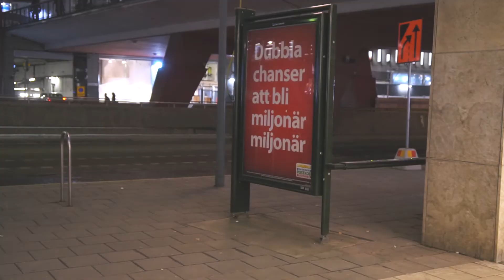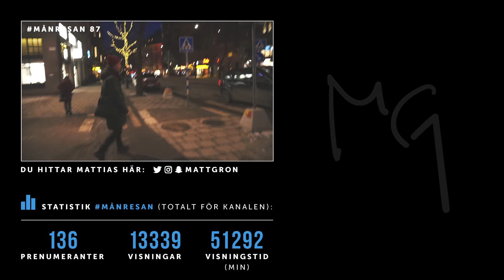HUR VI TOG OSS UR SMÅKUND-SEGMENTET | Månresan 87 [SWE]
★ INNEHÅLL
Det är fredag och vi är inbjudna på lanseringsfest hos Quinyx som vi precis lanserat en ny webbplats åt. Quinyx stod på min "topp 10 lista" bland svenska tillväxtföretag i tech-segmentet. Så det känns extra kul denna fredag. Snacka om Friyay!

Ett tips jag har till dig som driver en byrå och har en ambition att komma ur små-segmentet av företag (där det ofta är svårt att hitta lönsamma kundrelationer) är att du skapar din nisch genom att våga testa dig fram. Styrkan som en liten byrå i förhållande till de större är din snabbhet. Du kan vara agil där de större byråerna behöver flera styrelsebeslut och kostsamma rekryteringar. Gör din boxningsring mindre och konkurrera just där på marknaden. Tro inte att du är en fullservice-byrå. (Även fast du kanske ska bli det i framtiden.)

För oss har den vägen varit att ta en ledande position i Europa kring design, utveckling och integrationer för Hubspot. Det innebär till exempel att vi valt att inte leverera content-kampanjer till våra kunder. Då föll valet på att jobba med kunder som har ett "in-house team" för detta.

♫ MUSIC CREDIT
Marc Aliotta - Even if it kills me

✔ FÖRBÄTTRINGAR SEN SENASTE AVSNITTET
+ "TV-sprak" i "Endscreen"-grafiken

ⓘ KONTAKTUPPGIFTER
Mattias Grönborg
iGoMoon AB, Eriksbergsgatan 8a, 114 30 Stockholm